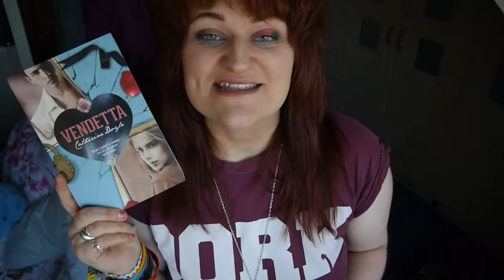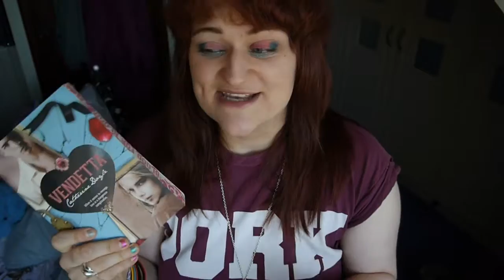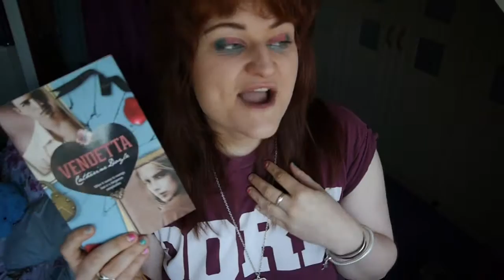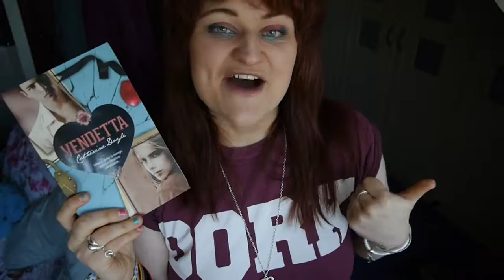REVIEW | VENDETTA BY CATHERINE DOYLE